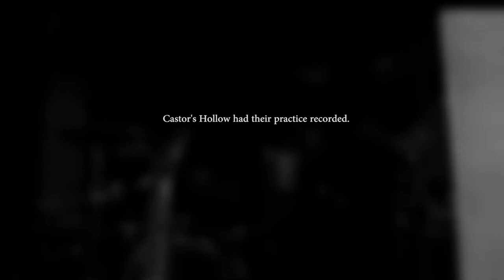A Practice in the Life of Castor's Hollow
On May 2, 2012, I recorded Castor's Hollows' practice and this is the footage. All clips shot with a Canon t2i with 18-55mm f/3.5-5.6 lens and edited with Premiere Pro.

The song playing is Explosions in the Sky - Your Hand in Mine and I don't own it.